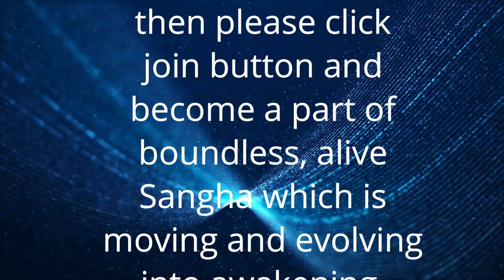Dhyan Sutra 47 | अन्तर्निहित निष्कलुषता | Inherent Innocence